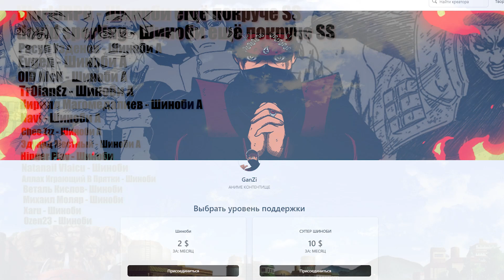ЦЕПИ СУДЬБЫ | ЧАСТЬ 89 - Лейтенант военной полиции Конохи | Альтернативный сюжет Наруто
ЦЕПИ СУДЬБЫ - сюжет где главным героем является Обито Учиха.
В 88 главе Шисуи продемонстрирует свой шаринган и расскажет чего за счёт него он добился ну и самое интересное это то...

Описание:
Тьма слишком долго окутывала Обито своей жаждой мести и ложной справедливостью. Его душа, освободившаяся от пут зла и ненависти, готова уйти в вечность, но он не смог забыть свои ошибки, оставленные в прошлом. Потому на границе жизни и смерти Сущность решает переродить Обито вопреки его воли. Ему ничего не остаётся, кроме как воспользоваться шансом начать всё заново, храня внутри себя надежду изменить этот мир и сберечь дорогих ему людей хотя бы в этой жизни…

Новая альтернативная история на этот раз про Обито Учиха.